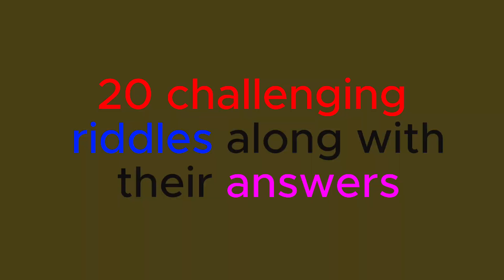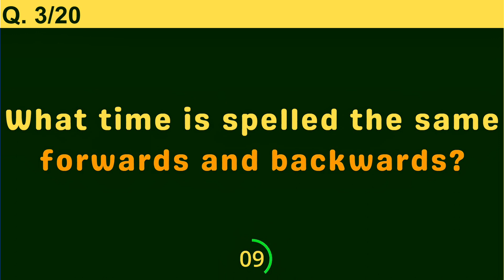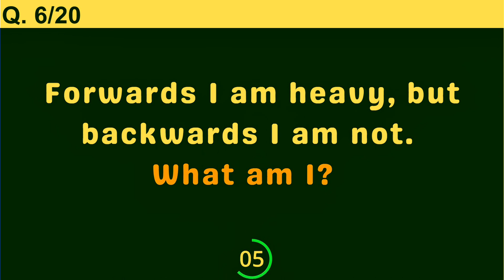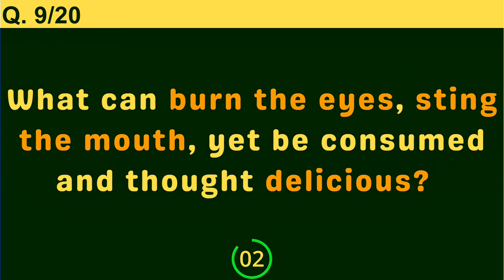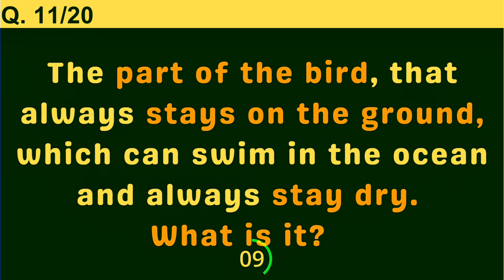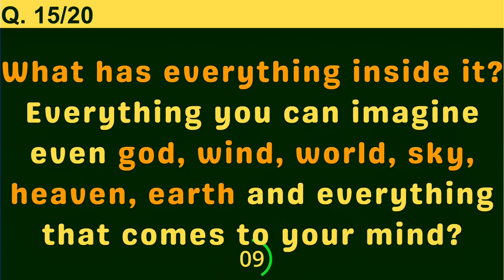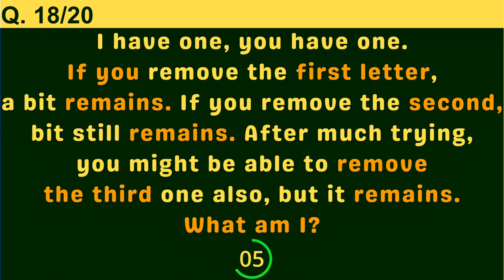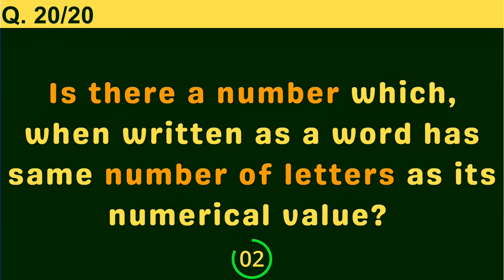20 Challenging RIDDLES Along With Their ANSWERS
5 round pub quiz | virtual pub quiz | Riddles | Brain Teasers | Puzzle Challenges | Mind
Test Your wit | gk question | pub quiz 5 rounds | quizmaster dale | riddles with answers | virtual quiz

Unleash your inner detective with our mind-bending collection of 20 thought-provoking riddles! 🕵️‍♂️ Challenge your wits and test your problem-solving skills as we guide you through each intriguing puzzle. From tricky twists to clever wordplay, these riddles will keep you guessing until the very end. But fear not, we've got the answers too! 🧠🔍 Join the fun, share your solutions, and let the riddle-solving community thrive! Are you up for the challenge? Let the riddle games begin!

Watch:
• Lost Sky - Dreams pt. II (reat. Sara...

Riddles
Brain Teasers
Puzzle Challenges
Mind Games
Riddle Solving
Tricky Puzzles
Enigma
IQ Tests
Puzzling Questions
Mystery Riddles
Mental Workout
Problem-Solving Fun
Test Your Intelligence
Brainpower Boosters
Mind-Boggling Quizzes
BRAINTEASER PRO
quiz
general knowledge
gk
christmas quiz
test your wit
gk questions
pub quiz
quiz blitz
quiz game
trivia quiz
Lucent gk
brain exercises
iq
knowledge test